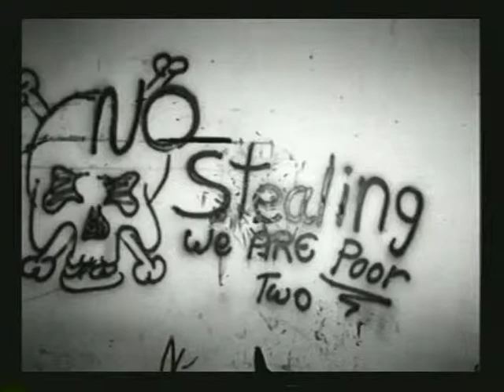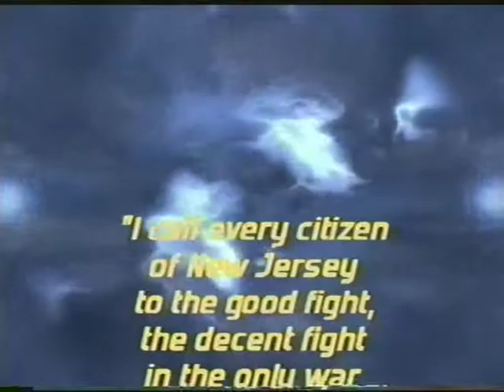The Ministry of Justice Part 4 of 4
Tyrone Jackson produces "A Break Through" and Jihadah Sharif discusses why she designed The Ministry Justice Committee